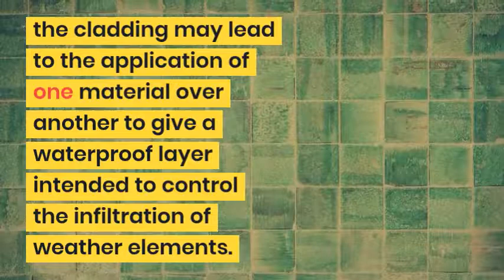What Are The Different types of toles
If you are searching for new life into the interior or exterior of your home, it won’t be long before you hear expressions such as tiles cladding.’ While you probably have some idea of what they are, you may be admiring if there is any difference at all between tiles.